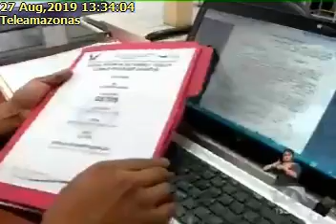DELINCUENTES DENUNCIAN A POLICÍAS Y EXIGEN INDEMNIZACIÓN AL SALIR EN LIBERTAD27-08-2019Teleamazonas